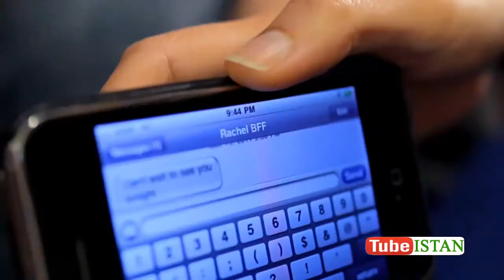Todna Tha Gar Tu Ney Dil Yeh Banaya Kaun...?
Song: Mera Yaar Mila Dey
Singer: Rahat Fateh Ali Khan
Lyricist: Sabir Zafar

Lyric:
Todna Tha Gar Tu Ney
Dil Yeh Banaya Kaun

Dil Na Melane The Tou
Ishq Seekhaya Kaun
Ishq Seekhaya Kaun

Tu Badale Main Ley Le Chaahe Jaan Meri
Milade Mera Yaar….